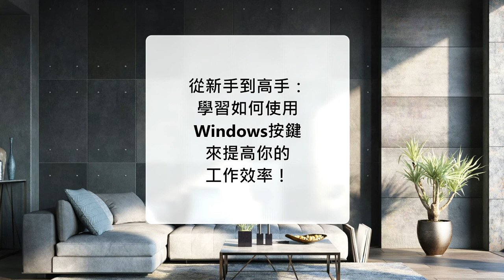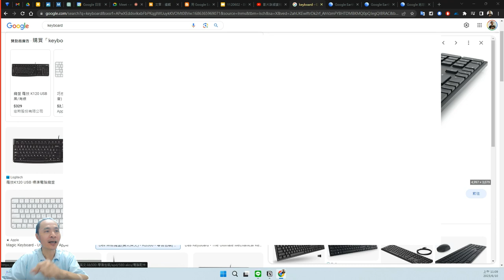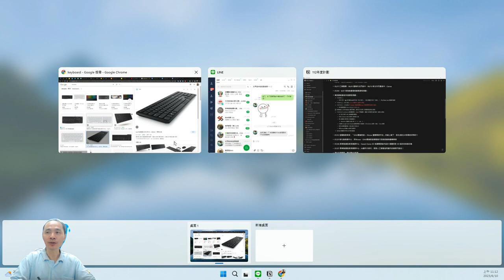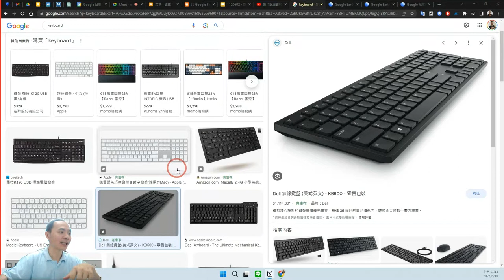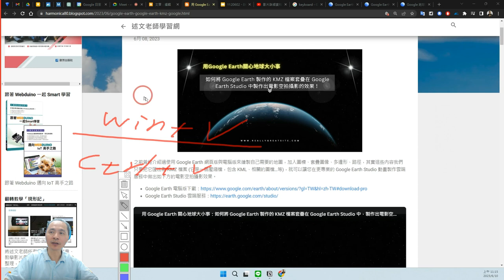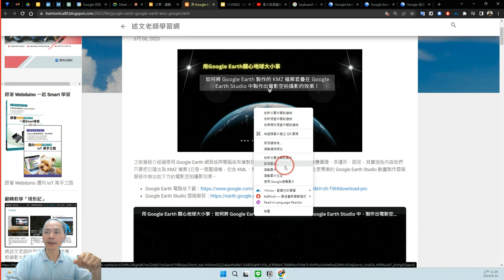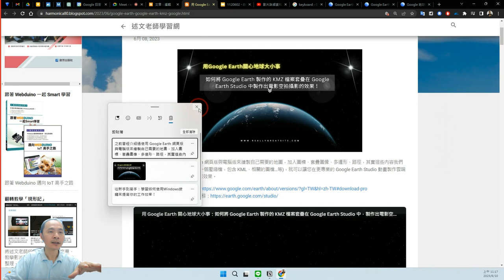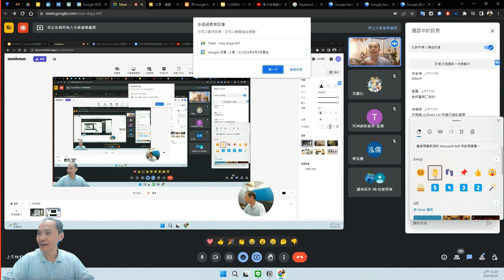「Win快速鍵分享」示範錄影影片